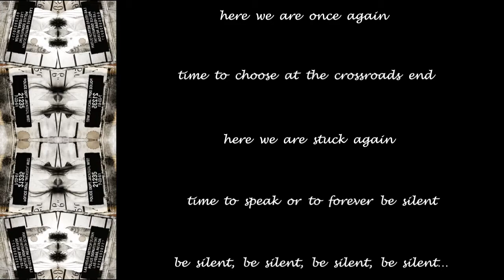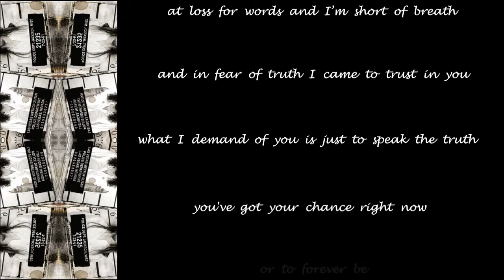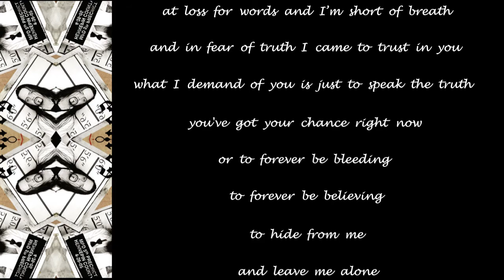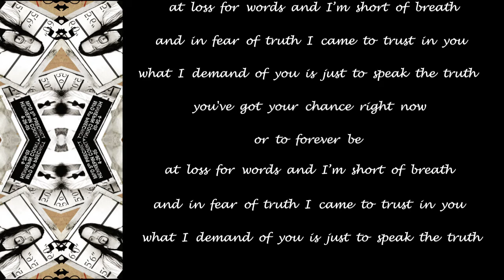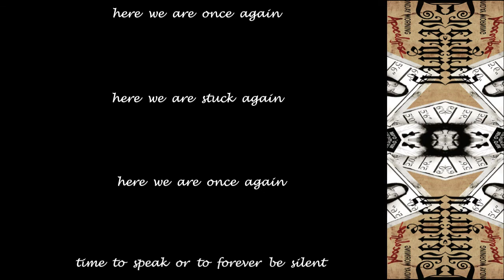Evergrey - At Loss For Words - 2006 - Lyric Video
Made this Lyric Video for ''At Loss For Words'' from the album ''Monday Morning Apocalypse' (2006)!!

Evergrey Official Youtube: @evergreyofficial